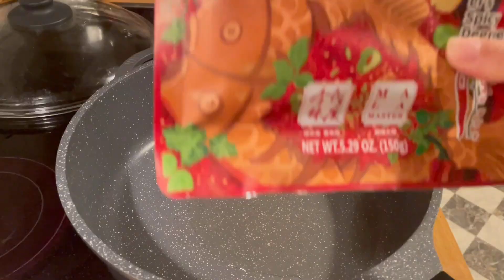德国公公第一次吃麻辣烤鱼，一个人吃两条：鱼骨头渣渣都不放过！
最近会慢慢一边同步新视频，一边把老视频上传上来，这期视频是德国家人烤鱼初体验，也太合胃口了吧！皮蛋也越来越爱了呢！

大家好，我是ninnin！现居德国的四川幺妹儿！分享有趣的中西文化，以及和德国公婆的欢乐日常！
我们目前在抖音，Bilibili，小红书以及西瓜（头条）平台分享我们的视频，现在我们来Youtube啦！这是我们Youtube唯一账号：
希望能带给大家快乐！请大家多多支持我们！